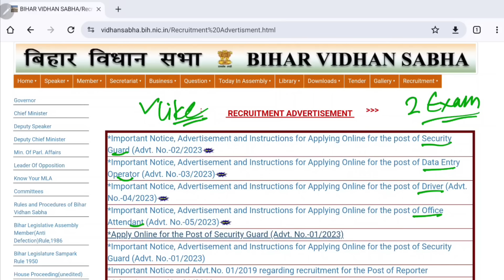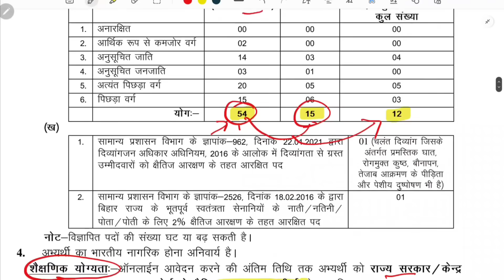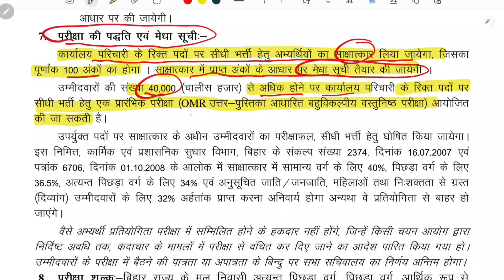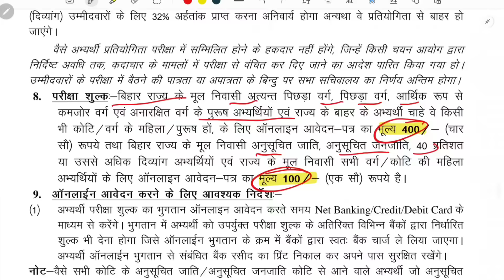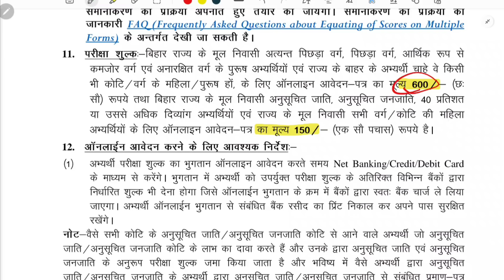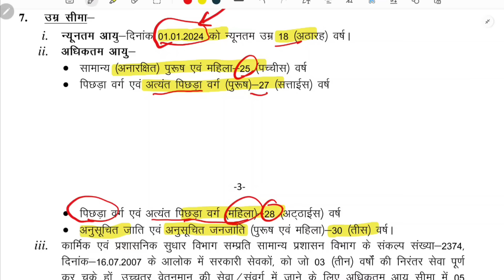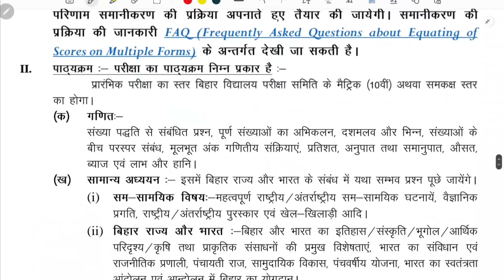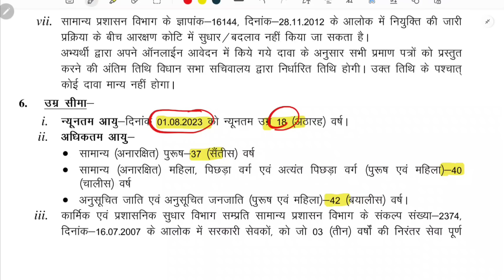Bihar Vidhan Sabha Sachivalay Vacancy 2024 Notification Full Datails | विधान सभा नयी भर्ती 2024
In this video I talk about Bihar Vidhan Sabha Sachivalay New Vacancy 2024 Notification Full Datails. Bihar Vidhan Sabha Sachivalaya Driver, Security Guard, Office Attendant (Parichari), Data Entry Operator DEO Recruitment 2023 Apply Online Form.

Bihar Vidhan Sabha Recruitment 2024 – बिहार विधान सभा में Security Guard, Office Attendant, DEO, Driver जैसे पदों पर आई नई भर्ती जानें पूरी जानकारी